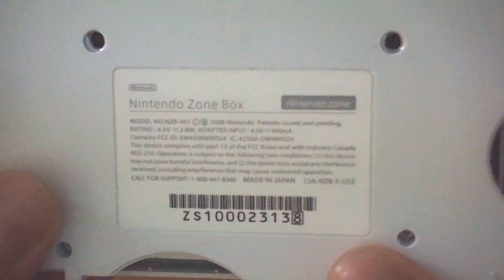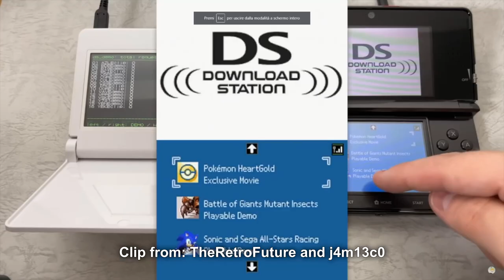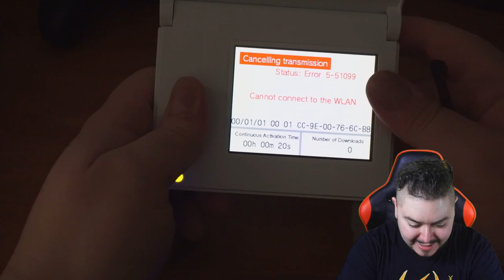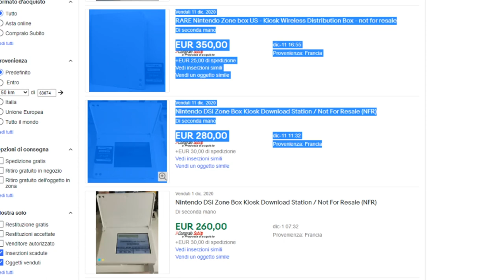Nintendo DS con uno schermo solo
Una disamina che dovevo eseguire con più cura, ma che ha davvero poco da offrire se non si vuole ''scoperchiare'' la console per esaminare la scheda madre (esattamente come quella di un DSi).